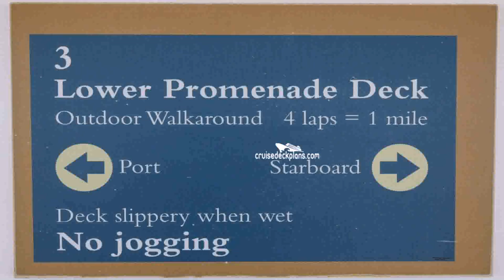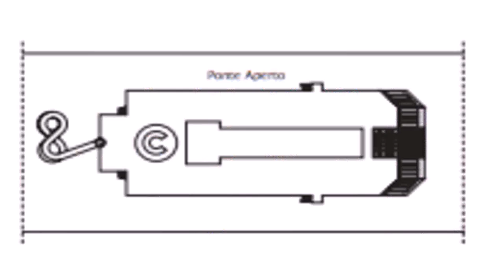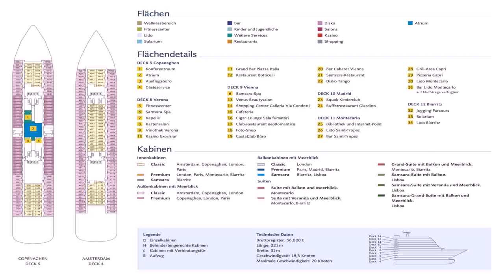Deck Plans Costa Neoclassica (see description)